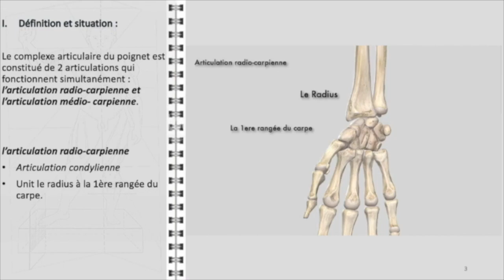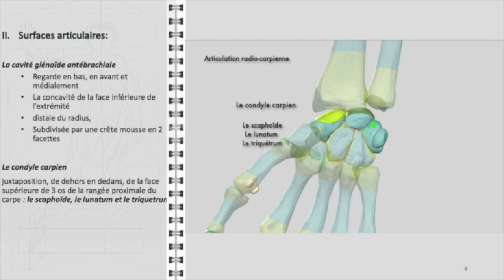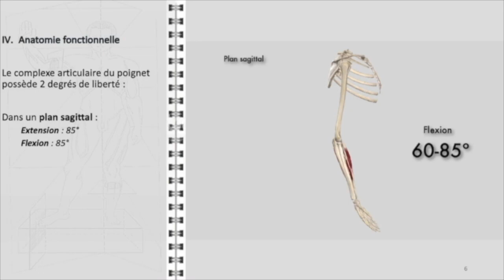ANATOMIE FMPM POIGNET